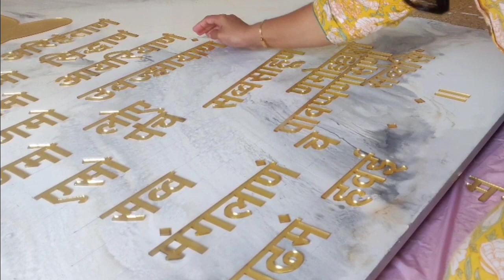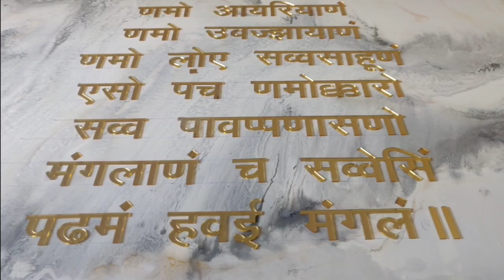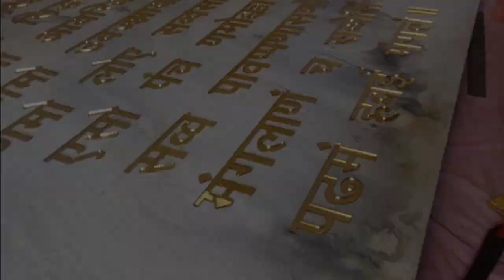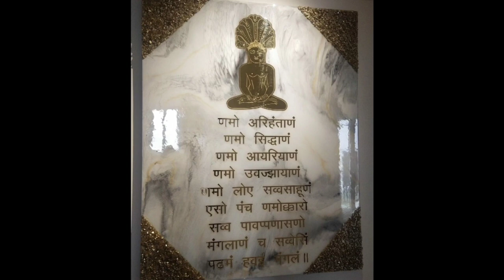Resin Mantra frame😱| Navkar Mantra frame | Resin art tutorial | Resin art #35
Hey guys,
In this video, I am showing you how to make navkar mantra frame using epoxy resin.
for that, required things are,
epoxy resin
resin colours
acrylic sheet
wooden board

It is very easy to make for beginners. Just try it once.
I hope you will like this video. Do mention in comment box, how helpful this video was for you. You can find the links of videos regarding art and craft in my channel playlist.

[Ignore]
Covering topics:
resin art
resin art step by step
resin photoframe
led resin art
diy resin art
resin art tutorials for beginners
resin art keychain
resin art business
resin art workshop
resin
resin crafts
resin coasters
led in resin art
epoxy resin pendants
pendants
charms
epoxy charms
epoxy resin charms
epoxy pendant
epoxy resin art
diy epoxy
diy epoxy resin
dried plants for decorating
art
artist
diy
handmade
handmade jewellery
handmade jewellery at home
epoxy art
pendant necklace
charm necklace
epoxy resin handmade
diy art
handmade art
fairy
magical
epoxy
resin
jewellery
charm
pendant
pouring
resin
epoxy resin
resin art
DIY
EASY RESIN ART
resin art tutorial
resin art india
resin art and craft
resin art diy
resin art designs
resin art epoxy
epoxy resin
resin
epoxy
resin art
art resin
resin tutorial
epoxy resin uk
resin art supplies
resin art beginner tutorial
resin art tutorial for beginners
epoxy resin in the uk
epoxy resin art
resin painting
mixed media art
Epoxy pigment paste
resin craft
pencils
pencil
keychain
resin
epoxy
tutorial
how
how to
making
diy
craft
homemade
epoxy resin
resin art
epoxy resin art
epoxy art
resin project
crayon
colored
colorful
light
asmr
flod
mold
how to polish
how to polish resin
polish resin
polish
simple
glowing
made
pencil art
resin necklace
colored pencil
do it yourself
epoxy resin projects
diy projects
epoxy resin art on wood
resin ideas for beginners
epoxy resin art 5 minute crafts